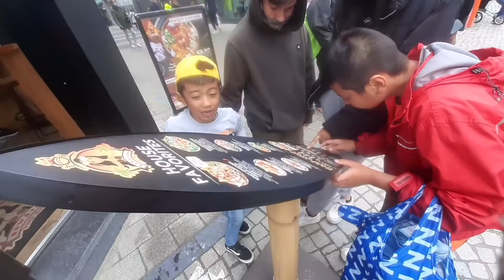ENJOY LANG MUNA TAYO